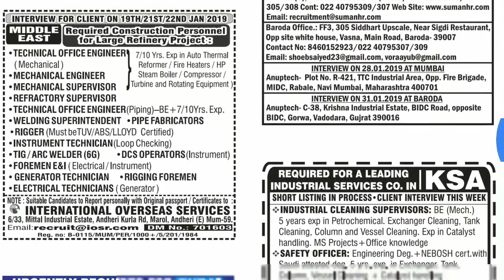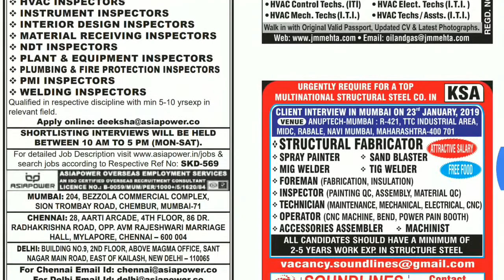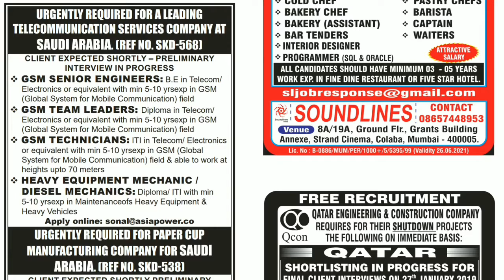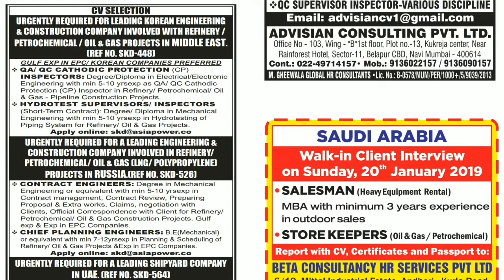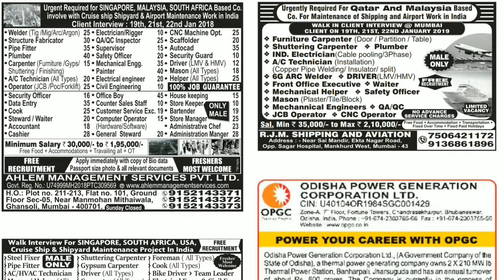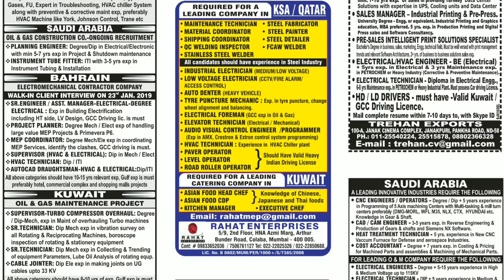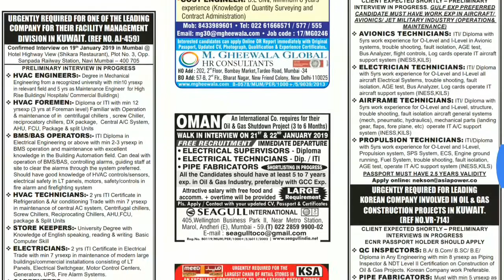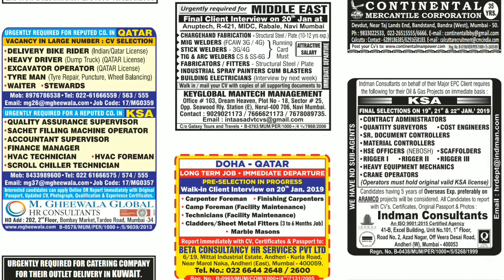Jobs for Abroad in Abroad Times today 19 January, 2019.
Jobs for Abroad in Abroad Times today 19
 January, 2019.

Here you will get "Assignment Abroad Times"
Newspaper every Wednesday & Saturday for free.

Icon to be notified on every uptade.